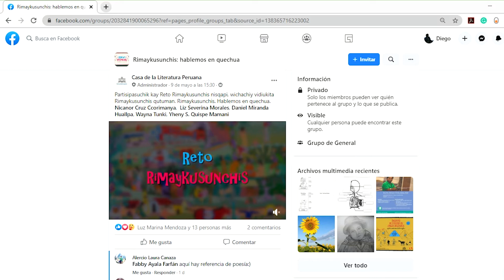Ñañaykuna turaykuna Rimaykusunchikpa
Ñañaykuna turaykuna Rimaykusunchikpa, añanchamuyku kay retopi aymuraykillapi participasqaykichikmanta.

Kay intiraymi killapi huk musuq reto hamunqa. kallpachakamuychik, kallpachaychik wakin ñañaykichikkunata, turaykichikkunata.